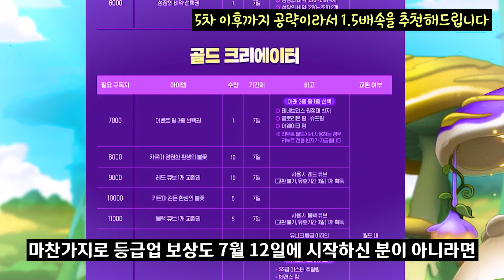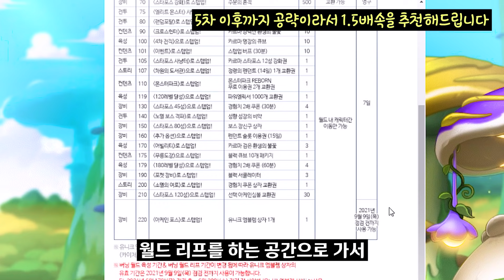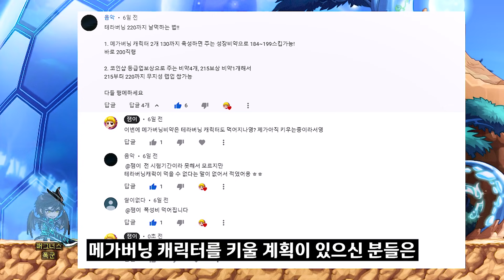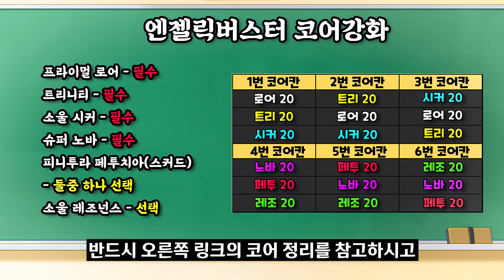[메이플] 2021년도 최신판! 맨몸 무자본을 위한 1~220 최신 육성 가이드! (테라버닝🔥 220 전용 육성루트 완벽정리!)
0:00 오프닝
01:50 1~80레벨
04:27 스탭업보상!
05:56 장비 템셋의 기본
07:54 80~100레벨
09:32 100~130레벨
12:29 130~150레벨
14:36 150~175레벨
17:04 175~200레벨
18:58 5차이후에는?